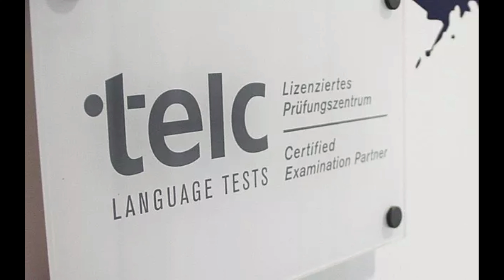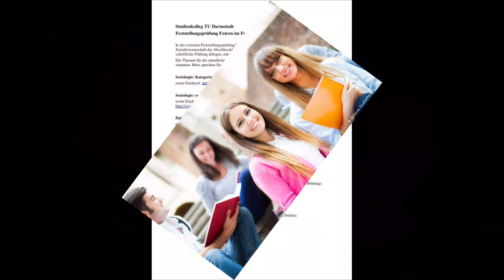The first steps to start your studies in Germany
Many Arab students aspire to study in Germany, especially since German universities are a destination for students from all around the world, but obtaining university admission in
Germany requires many conditions. You dream of studying in Germany, but you do not know
the good sources for information and the instructions to help you plan your university studies.
يطمح كثيرون من الطلبة العرب بالدراسة في المانيا، لا سيما وأن الجامعات الألمانية مقصدا للطلبة من مختلف أنحاء العالم، إلا أن الحصول على قبول جامعي في المانيا يلزمه العديد من الشروط. يراودك حلم الدراسة في المانيا، لكنك لا تعلم أين يجب البدء. كما أنك لا تعرف المصادر الجيدة للحصول على المعلومات والارشادات التي تساعدك على التخطيط لبدء دراستك الجامعية.